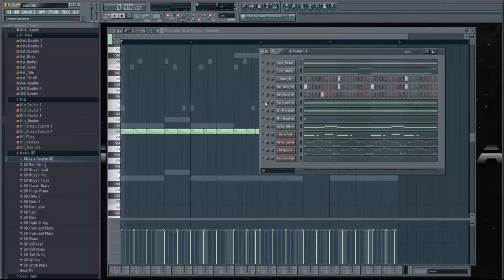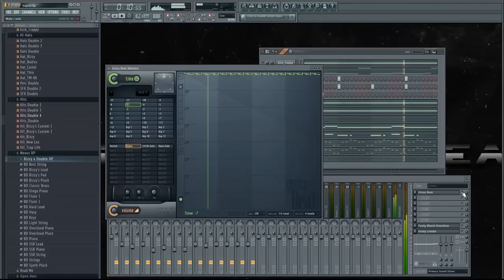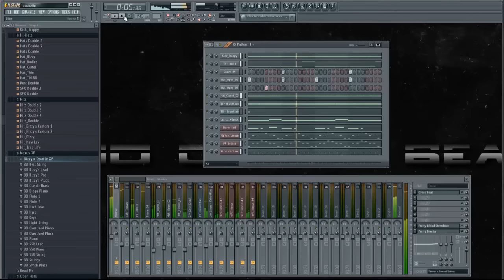EIGEN YOUTUBE BACKGROUND MUZIEK MAKEN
iK KRIJG HEEL VAAK DE VRAAG WAAR IK ME BACKGROUND
MUZIEK VANDAAN HEB DE MEESTE MAAK IK ZELF
KIJK IN DEZE VIDEO HOE IK ZE MAAK!
➤Bedankt voor jullie support en Blauwe duimpjes!